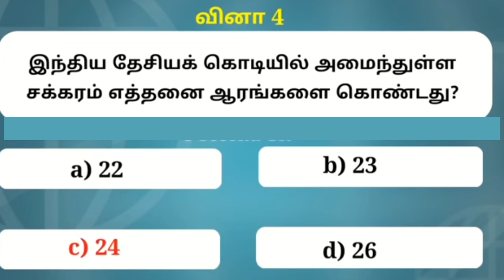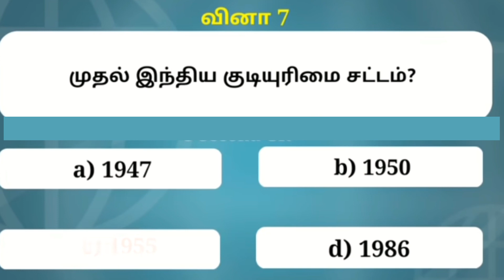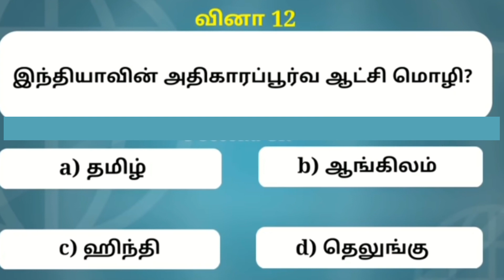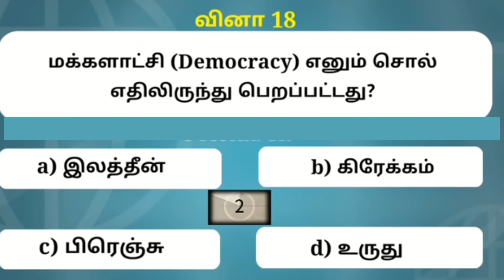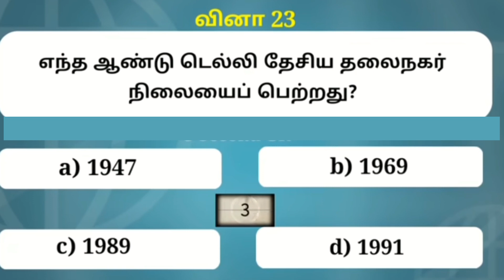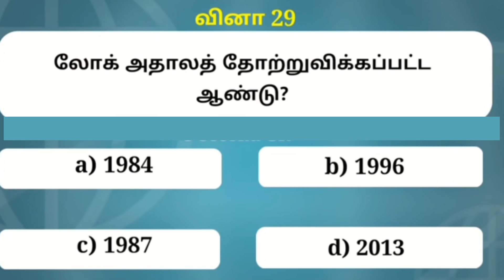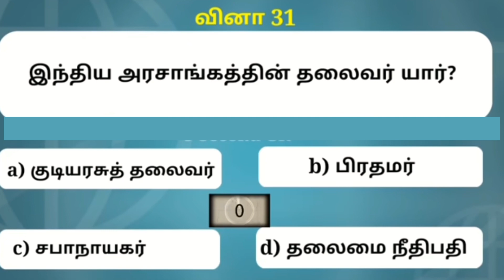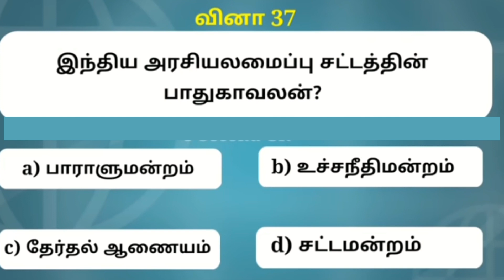Indian Polity Quiz Part 01| General Knowledge questions in tamil